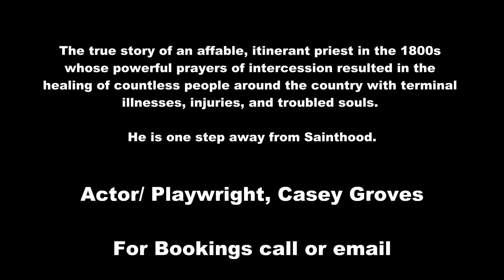Seelos: Mending Brokenness Casey Groves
Actor/ Playwright, Casey Groves

Theater Direction                                      George Drance, SJ
Sound Design                                          Todd Voltz
Playwriting Consultants                             Byron Miller, CSsR
                                                              George Drance, SJ.
Trumpet player                                         Mike Joseph
Voiceover                                                Geraldine Glenn
Film Direction & Editing                            William Gil

Support & Funding provided by the Seelos Center of New Orleans